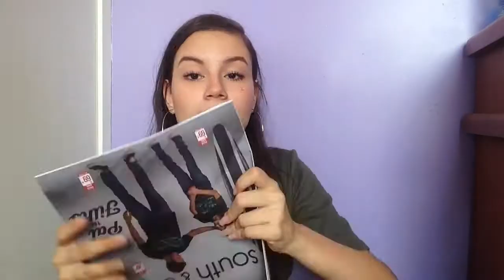MEUS PRESENTES DE ANIVERSÁRIO! 16 ANOOS!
❤️VAI TER SORTEIO QUANDO CHEGARMOS EM 10 MIL INSCRITOS! ENTÃO SE INSCREVE LOGOO! ESSA FAMÍLIA CRESCENDO CADA VEZ MAIS!

📸Insta e Snap: Lauramarques18
😎Fan page: Laura Marques